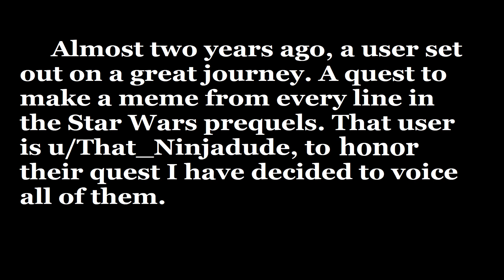Voicing a meme from every line of the Prequels: Day 352